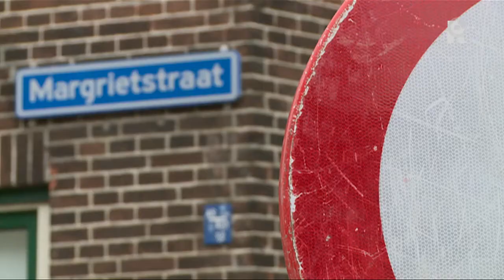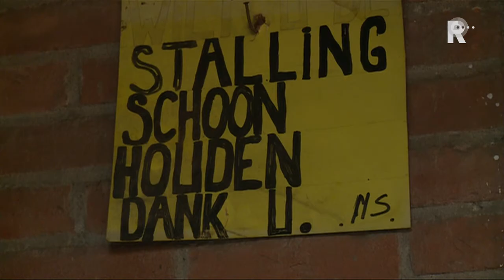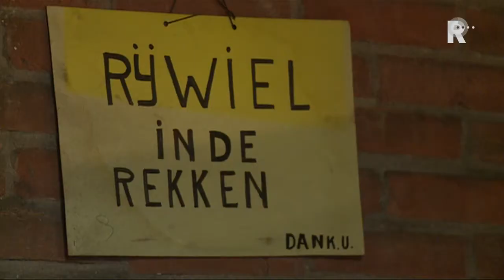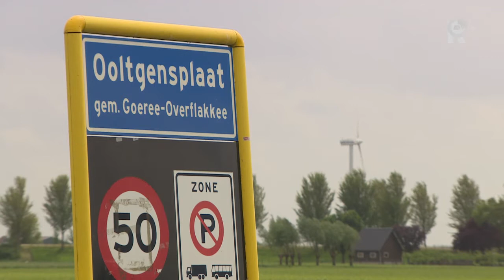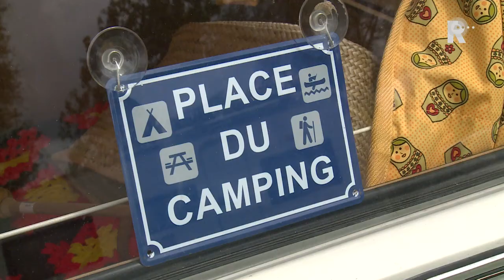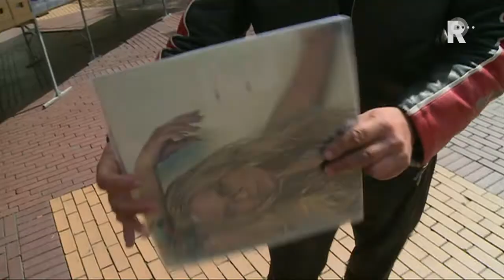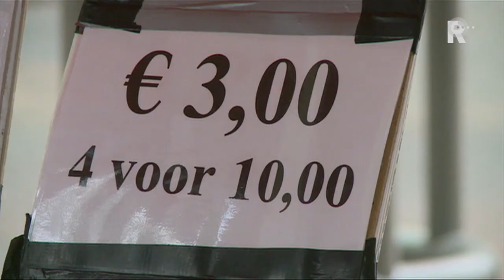Rijnmond Nieuws - 9 mei 2014